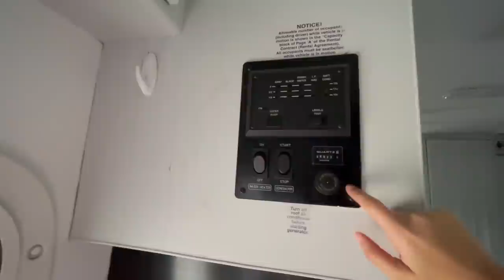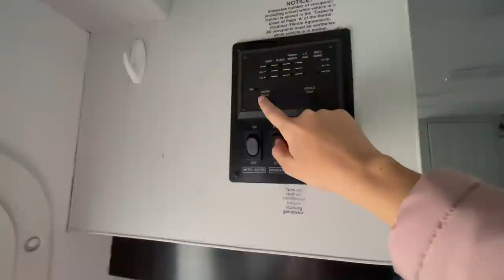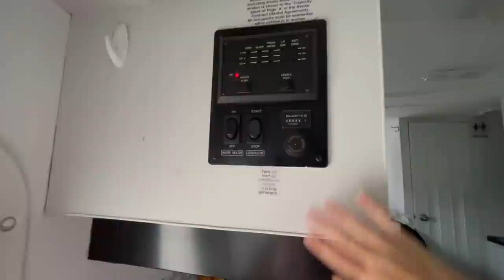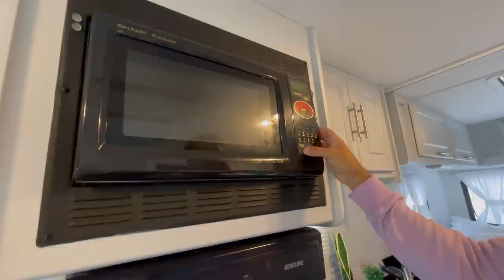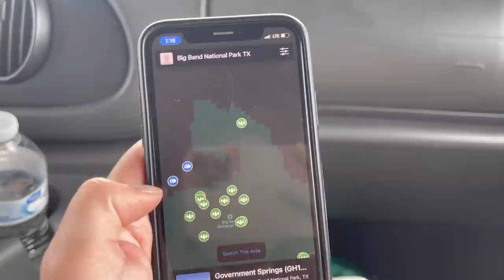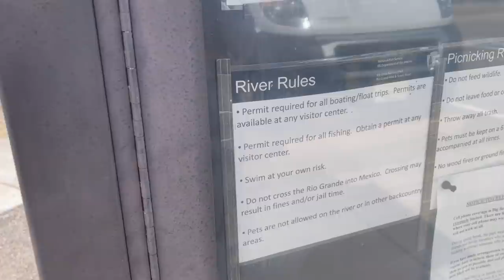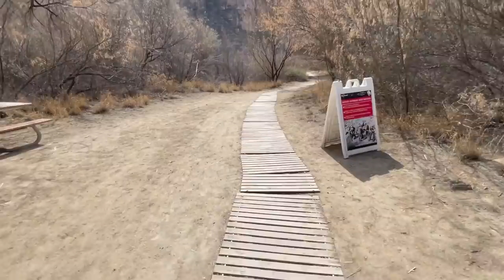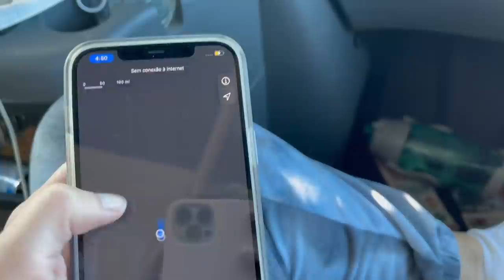UM PARAÍSO ESCONDIDO NO TEXAS - VIAGEM DE MOTORHOME NOS EUA - BIG BEND NATIONAL PARK (Dias 11 e 12)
Finalmente visitamos o primeiro parque nacional da nossa viagem de Motorhome pelos EUA, o Big Bend National Park, e ele é simplesmente um paraíso escondido no Texas.
Esse parque é sensacional e vale a pena visitar de Motorhome, porque a estrada é longa e com paisagens lindas, perfeito pra ir parando pelo caminho pra tirar muitas fotos.
Nossa viagem pelos EstadosUnidos está só no começo, o Texas ainda é o segundo Estado, mas cada dia dessa experiência está sendo um sonho.

⚖LEAO GROUP - CONSULTORIA EM EXPATRIAÇÃO E INTERNACIONALIZAÇÃO DE NEGÓCIOS
Chad Silverman ESQ. - SILVERMAN LAW FIRM
Locais de atendimento: Fortaleza - Rio de Janeiro - Orlando - Boca Raton